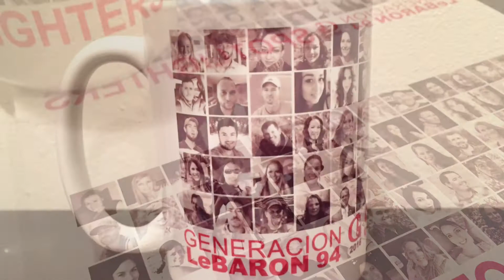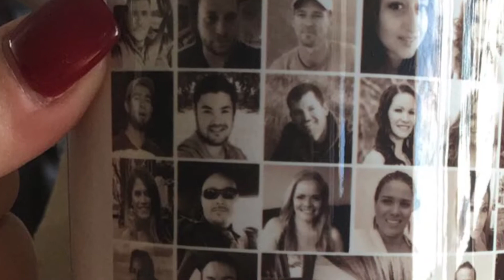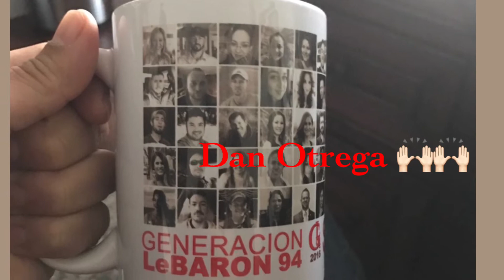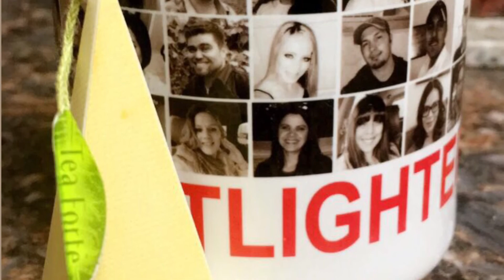Generation LeBaron 94 Coffee Cups Project 2016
Here is a the wonderful pics that we gathered from our Coffee Cup Project 2016 during the Christmas / New Years Season for members from our chat... Enjoy